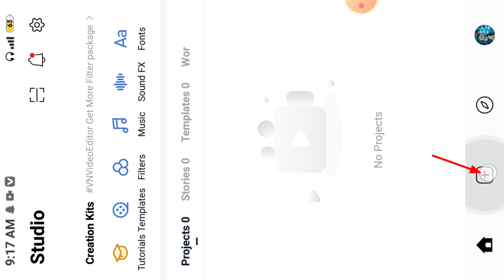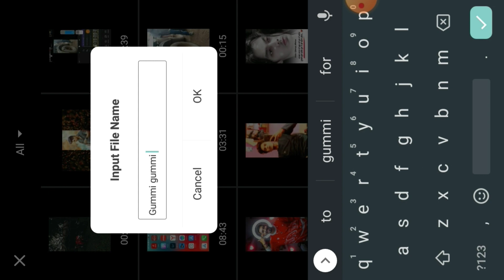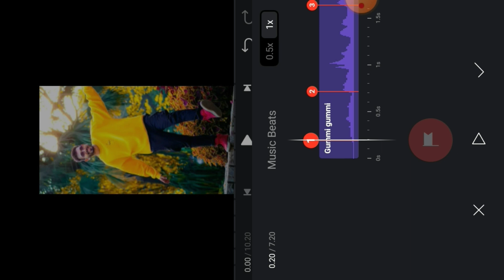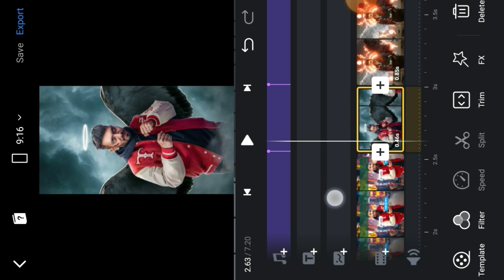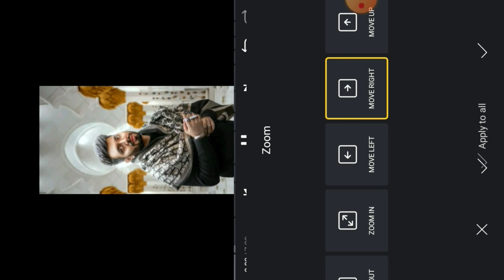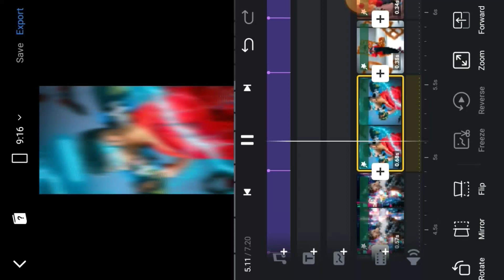Gumi Gumi Arabic Song New Trending Reels Editing🔥! editsbychrist Original Audio Reels Editing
Gumi Gumi Arabic Song New Trending Reels Editing 100% VIRAL🔥? editsbychrist Original Audio Reels Editing